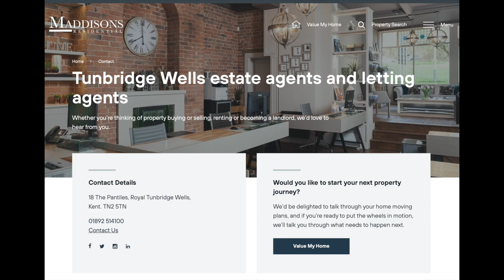Deborah's Latest Weekly Video News: The Bank of Family and Over-valuing!